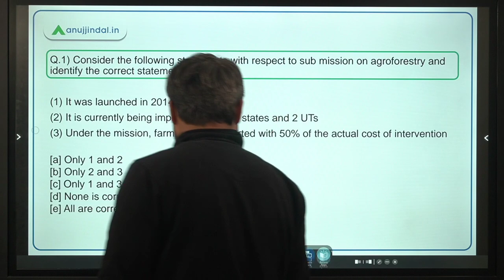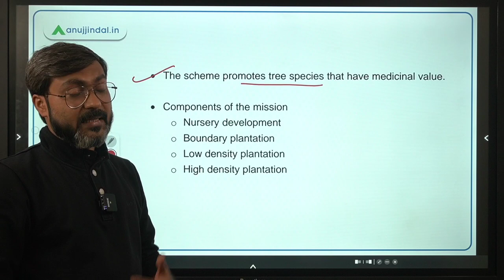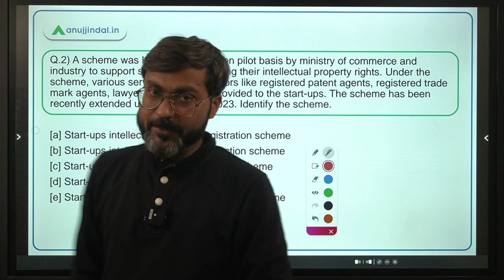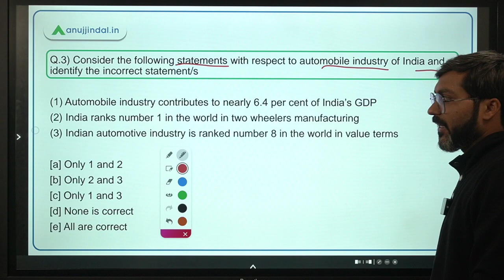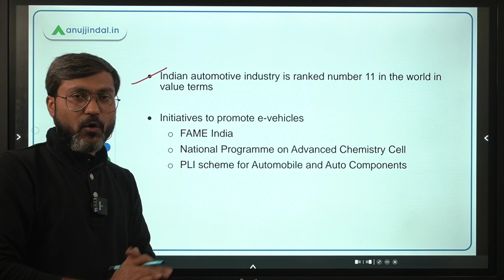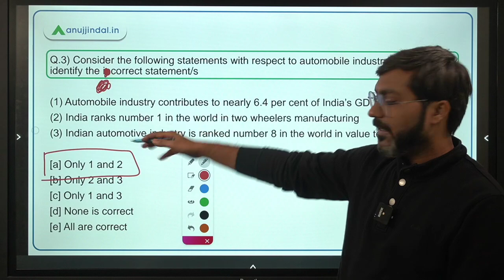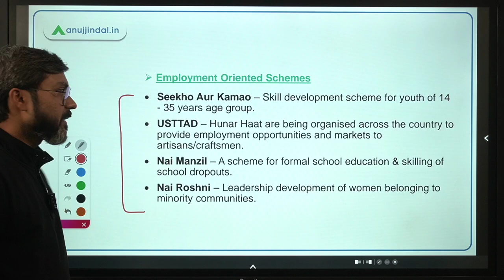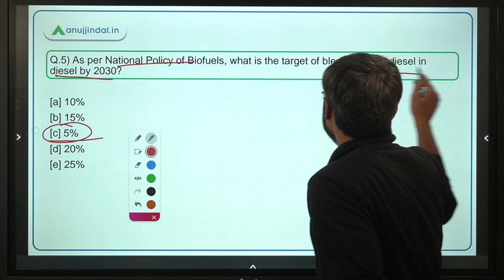PIB Current Affairs | RBI Grade B | Day 03, December by - Manish Sir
In this session we will discuss Sub-Mission of Agroforestry, Schemes for minorities in India, SIPP Scheme, Round Table to Promote e-Vehicles, National Policy of Biofuels and other important PIB news.